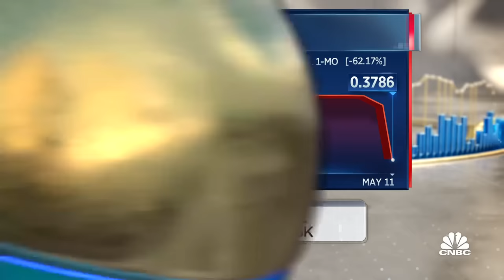Tether is a bigger indicator of whether the crypto market can stabilize, says Kate Rooney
CNBC's Kate Rooney reports on recent cryptocurrency price action.